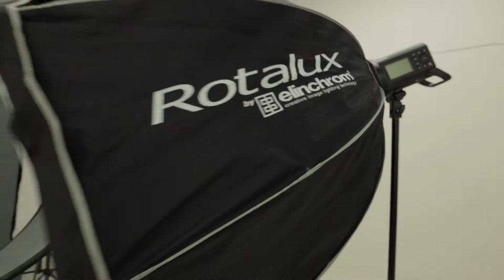A simple 3 light setup for Professional Headshots!